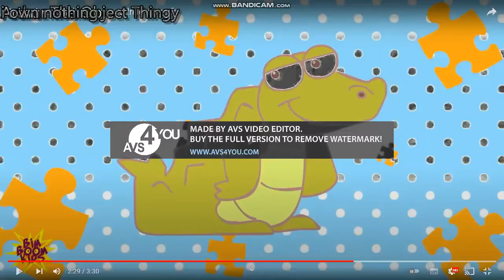Gracie Films Klasky Csupo Graffiti 20th Century Fox VHS In G Major 4